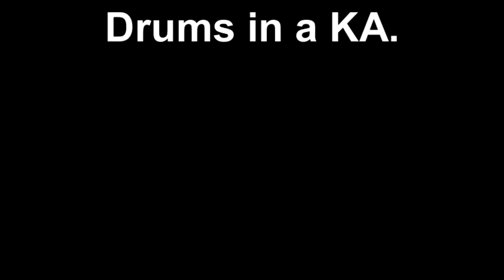Drums in a KA.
Drums in a KA, en route to recording.